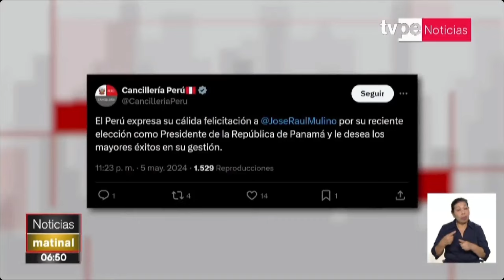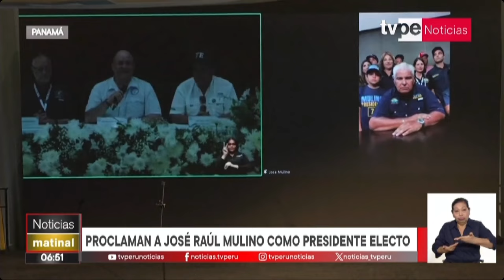Perú felicita a José Raúl Mulino por su elección como presidente de Panamá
El Perú expresó su cálida felicitación a José Raúl Mulino por su reciente elección como presidente de la República de Panamá y le deseó los mayores éxitos en su gestión.

Y para vernos por TV, sintonízanos en:
- Movistar TV: C31 SD / 773 HD
- DirecTV: 1190
- Claro TV: C14 SD / 514 HD
- Best Cable: C92
- Star Globalcom: C12